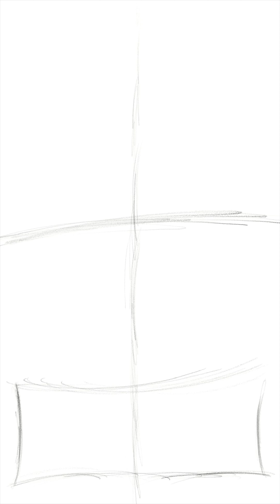How to draw the FNAF exclusive movie poster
This is an actual timelapse drawing of me drawing the Five Night’s at Freddy’s exclusive movie poster